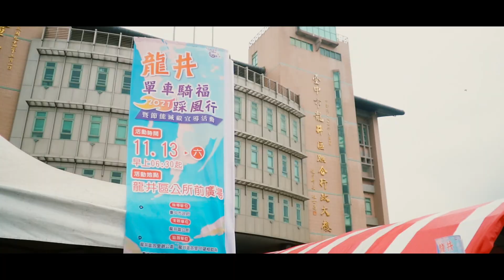2021龍井單車騎福踩風行暨節能減碳宣導活動精華版，官方攝影：田中馬拉松拍攝團隊/創意實踐家官方攝影/求婚企劃專業/婚禮錄影/活動錄影專業團隊/商業攝影專業/政府機關指定攝影/運動賽事攝影首選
豐富拍攝經歷：
安康高中畢業生路跑強行遠足
2019年環台19日賽官方攝影
虎尾聖誕路跑宣傳影片官方攝影
斗六市公所官方攝影
2020霹靂無雙-亞洲霹靂舞爭霸賽官方攝影

2013~2020田中馬拉松拍攝團隊
田中馬拉松十週年線上跑